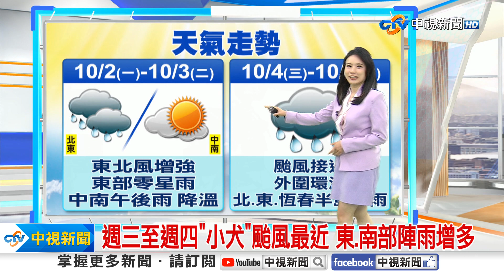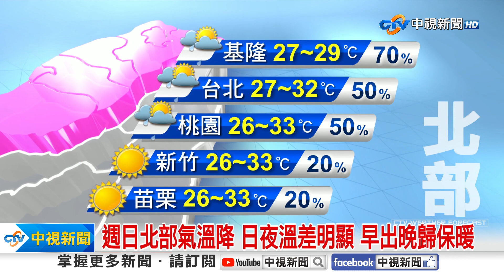【李琹氣象報報】週日北部氣溫降 日夜溫差明顯 早出晚歸保暖│中視晨間氣象 20231001